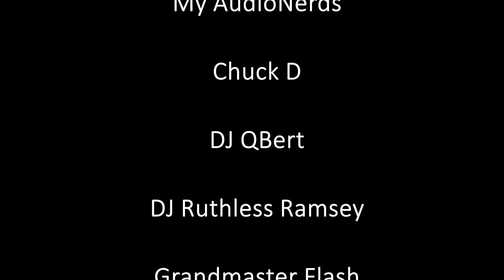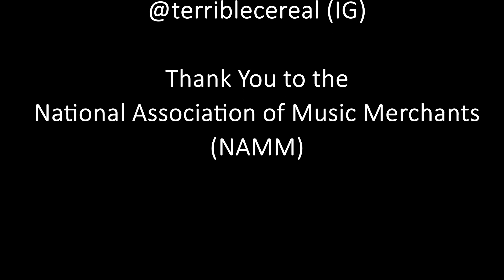NAMM Vlog 2023- The Finale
The Final Day at NAMM 2023 features a few of Hip Hop DJ's Greats in attendance performing for us.

DJ Qbert @djqbert
DJ Ruthless Ramsey @djruthlessramsey
and the Godfather of Hip Hop
Grandmaster Flash.

We end the night with our recap of the entire weekend of NAMM.

Thank You To all the Companies
we got to interview during NAMM:

Acoustiblok Soundproofing
Acoustic Insulation

Adam Hall Group

American DJ Lighting
(ADJ)

Ashly Audio

Aston Microphones

Austrian Audio

Clear Tone Monitiors
(CTM)

Midas Consoles

MXL Microphones

Phase DJ

Sontronics Microphones
(Not Pictured)

Turbosound Speakers

Yamaha

Special Thank You's to:
Devvon Terrell

My AudioNerds

Chuck D

DJ QBert

DJ Ruthless Ramsey

Grandmaster Flash

Camera Work:
Oscar Fenn
@OscarFenn (IG)

Interviewers:
Darnell Jordan

Elias Alkebulan
@terriblecereal (IG)

Thank You to the
National Association of Music Merchants
(NAMM)

Social:
Darnell Jordan : @stownproductions
Elias: @terriblecereal
Oscar: @OscarFenn

00:00 - Intro
01:12 - ADJ Lighting
03:04 - DJ Qbert
06:18 - Grandmaster Flash
13:13 - We Say Goodbye to NAMM
14:05 - The Recap
25:00 - Credits